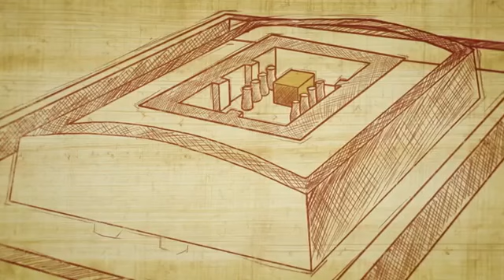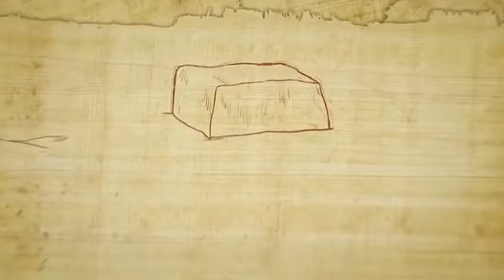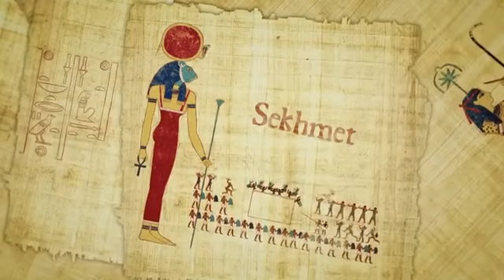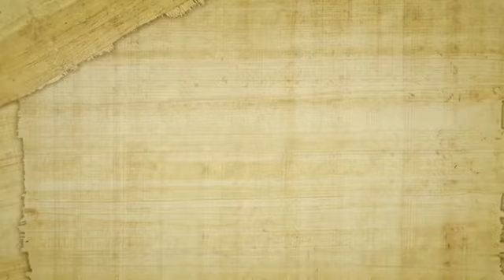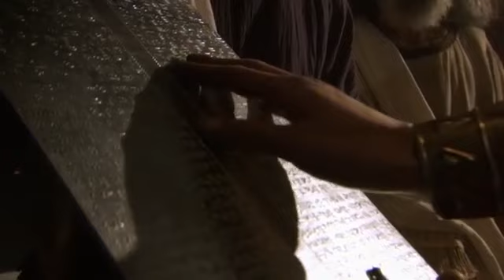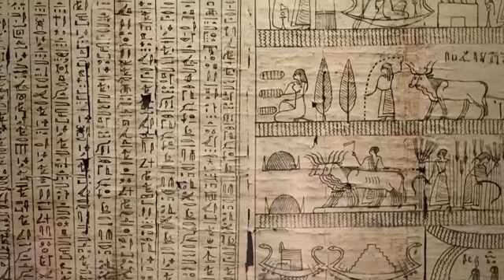Ancient Egypt | Chronicles of An Empire | Part 6 | Women and Power